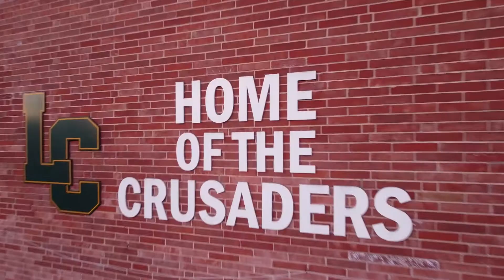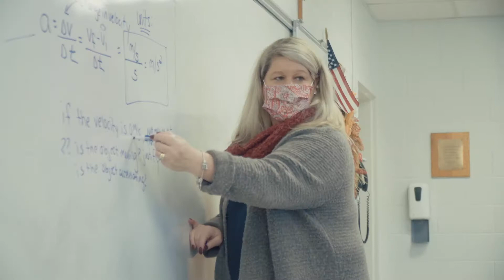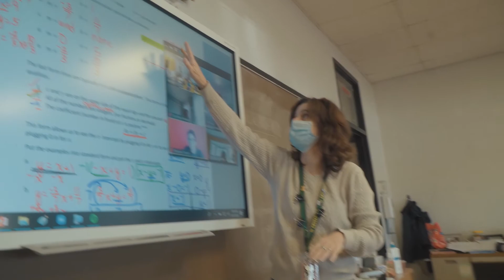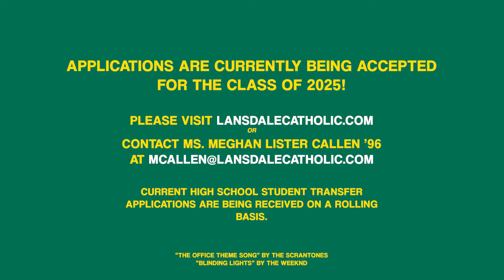Crusader Virtual Shadow Day Fall 2020